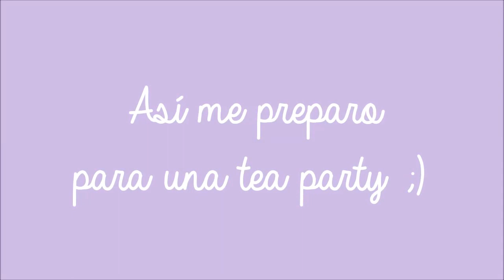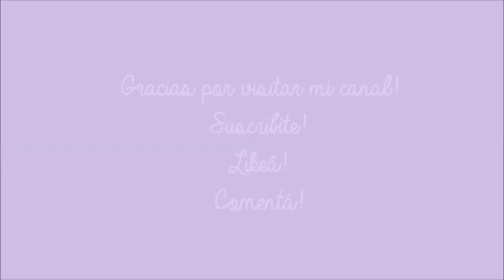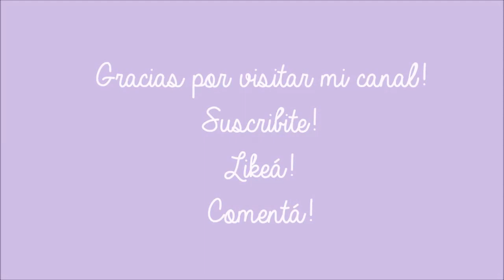Get ready with me! // Preparándome para una meet lolita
He perdido mi decencia en este video mostrándome en bloomers... Todo para sumar vistas (?)

En fin, videito que grabé hace meses y recién pude editar. Enjoy!